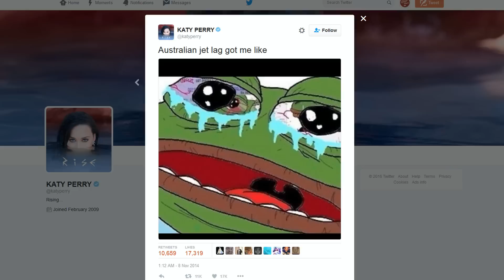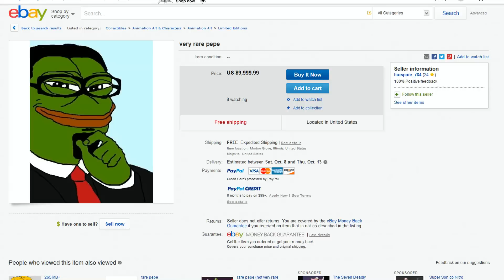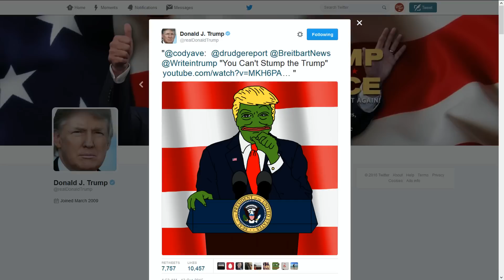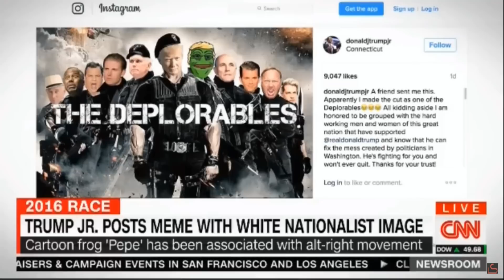Pepe the Frog - Internet Hall of Fame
Pepe the Frog has been an internet icon for years, but recently people have started to accuse him of being bad news.